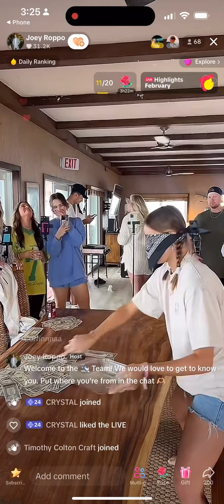Lauren money scoop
Recapture games 2/5/24